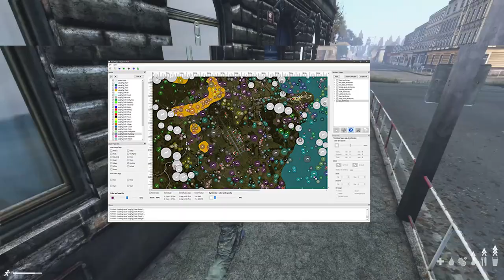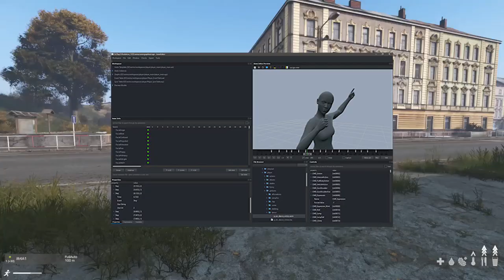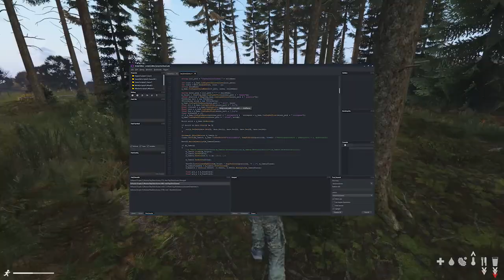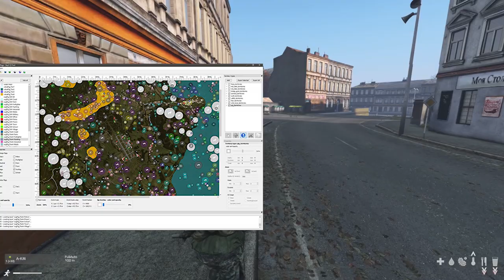The Thing That Can SAVE DayZ Standalone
Today we discuss modding in DayZ standalone, which should be releasing along with beta / 0.63. Whether we agree with the direction of the devs or not, it’s worth discussing if modders are what can truly fix this game even if the developers can’t... do what do I think?

Awesome Music People and Music Used!